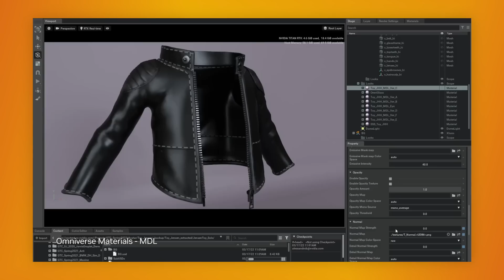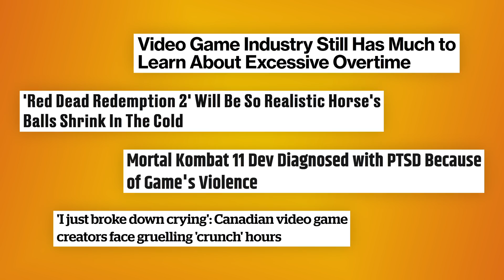The Pursuit of Realistic Graphics is Killing AAA Games | Extra Punctuation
This week on Extra Punctuation, Yahtzee takes a look at why chasing realistic graphics all the time is hurting AAA games.